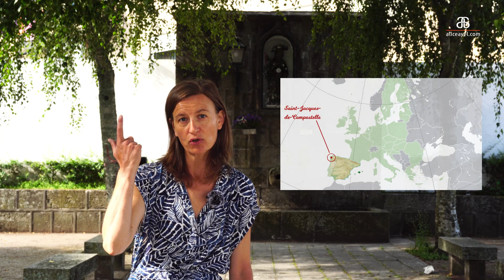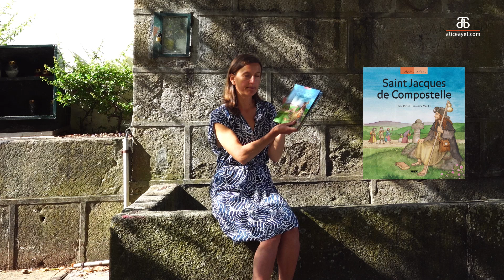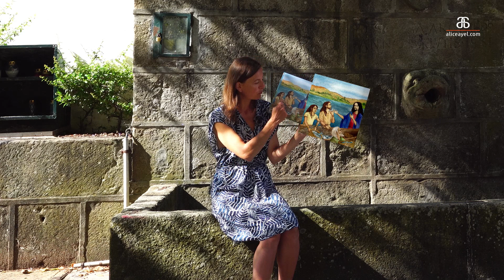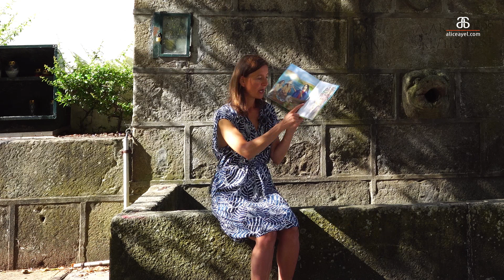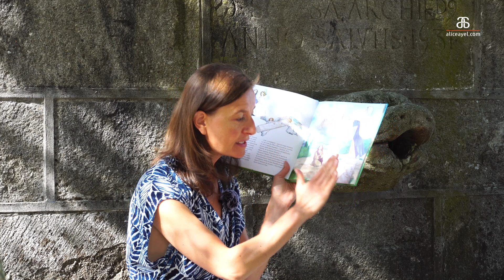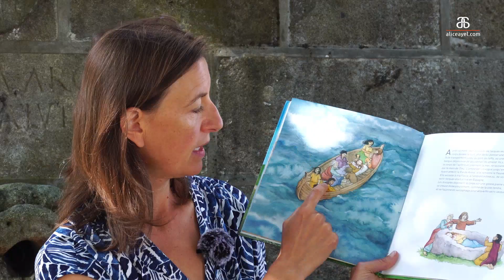Au Portugal #11 : Saint Jacques de Compostelle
I am in Braga, in Portugal on the way to Santiago. Discover the amazing life of Saint James and find out about the famous pilgrimage which goes through Braga. The full video script is available to read on the Membership.